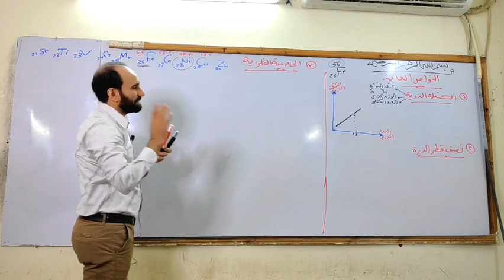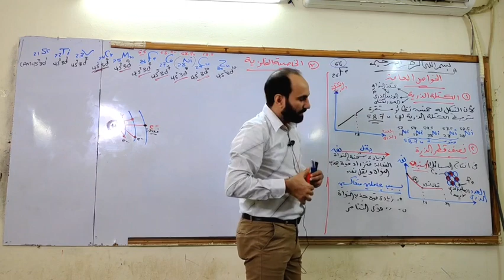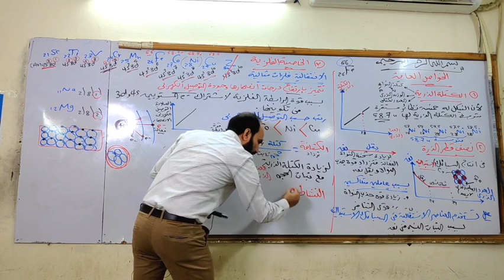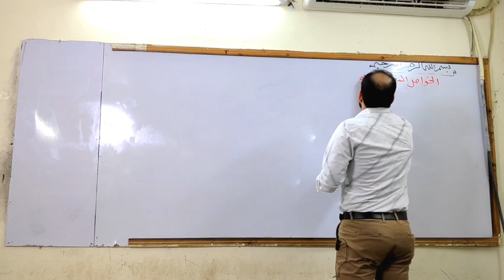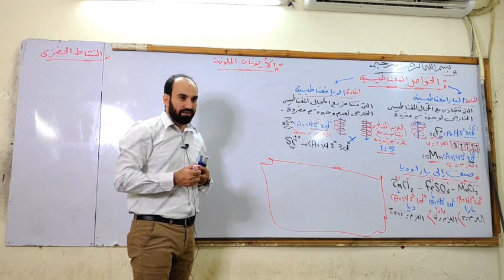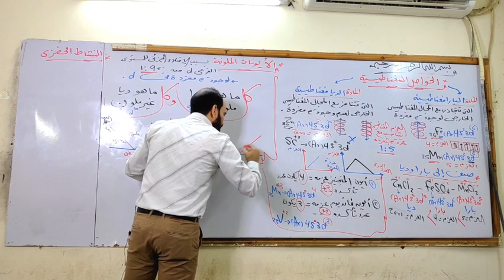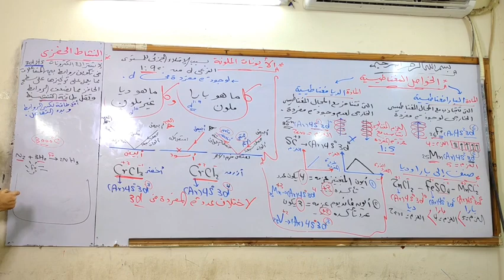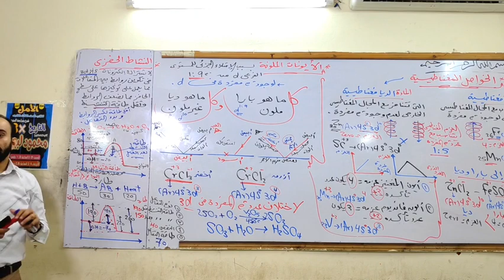المحاضرة الثانية | الخواص العامة للعناصر الانتقالية | أ.عبدالله الجرف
هذه المحاضرة هى عبارة عن إعادة للمحاضرة التى تم رفعها سابقا و لكن بجوده صوت و صورة افضل و نسأل الله لنا و لكم التوفيق ❤️
الخواص العامة للعناصر الانتقالية
كيمياء الثانوية العامة الباب الاول الدرس التانى الصف الثالث الثانوى
أ/ عبد الله الجرف